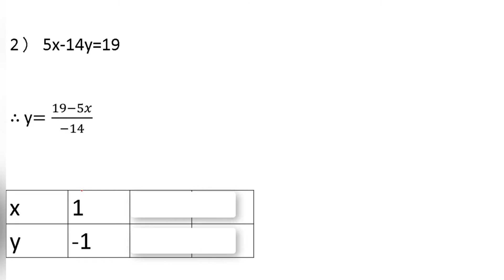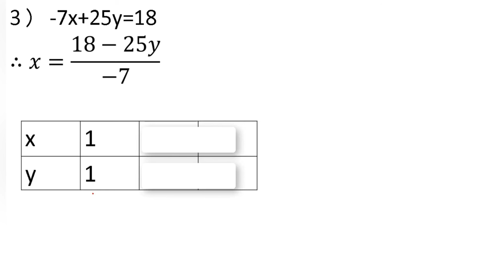শর্টকাটে লেখচিত্র অঙকনের জন্য প্রদত্ত সমীকরণ থেকে কিভাবে বিন্দু বের করবো।